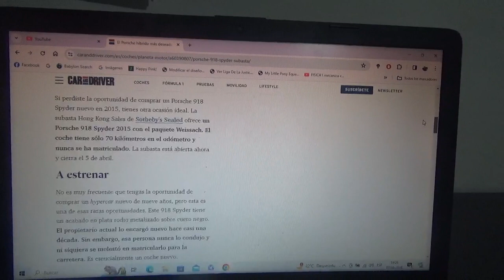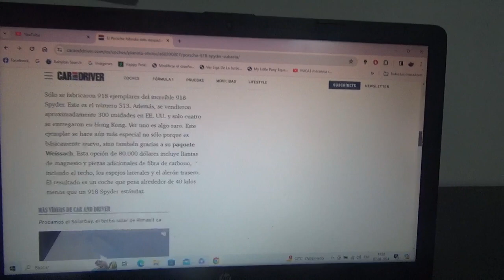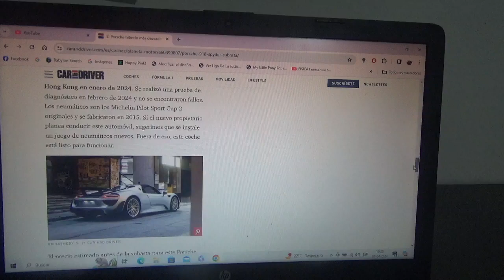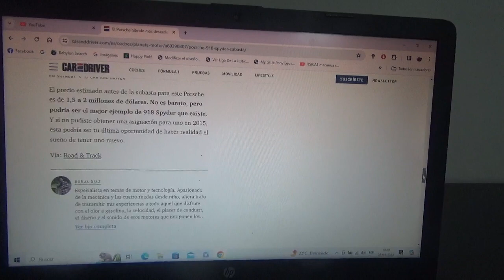El Porsche 918 Spyder mas deseado busca nuevo propietario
Nunca fue matriculado y está en venta en Hong Kong por la empresa de subastas RM Sotheby's